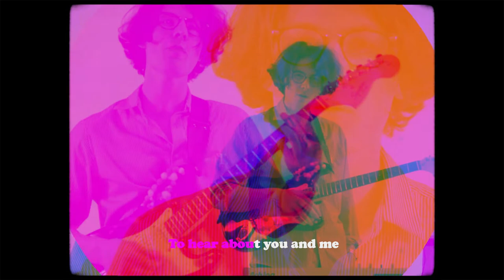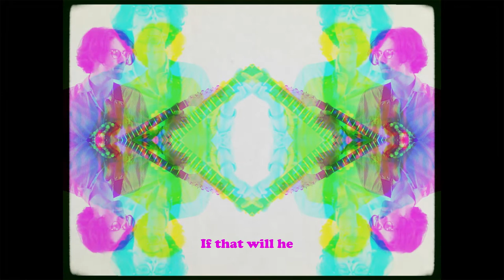Renwick - New Year/I Heard Your Song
The official music video for New Year and I Heard Your Song from Renwick's EP, "I'm Not Happier, I Just Bought A Guitar", now streaming everywhere.

Directed/Edited by Blake Gamble
Shot at Teel Studios, Wollongong